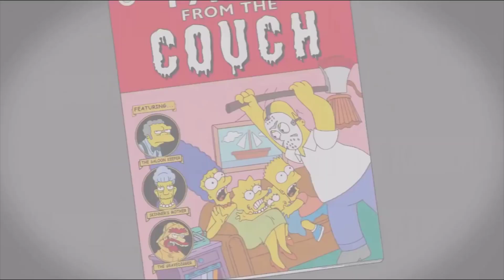Что же будет 27 августа?Дата всполошившая интернет!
Тысячи роликов в тик ток по всему миру, о загадочном событии 27 августа и избранных, под не менее таинственный звук и что же это всё значит???